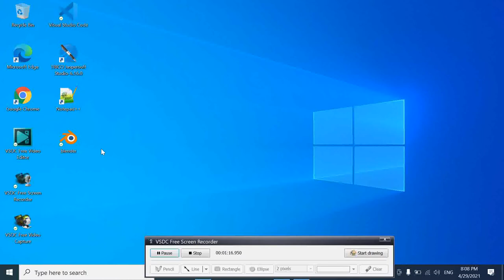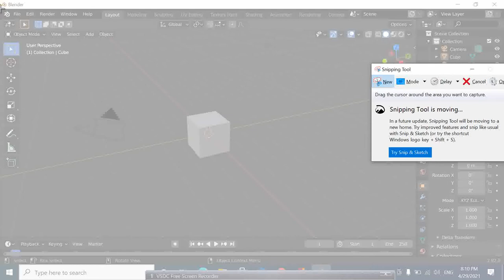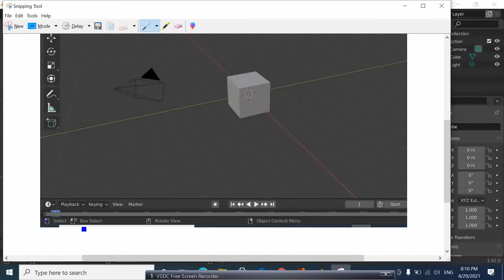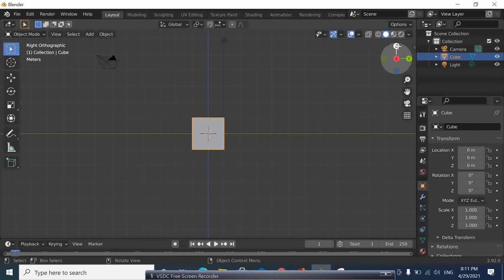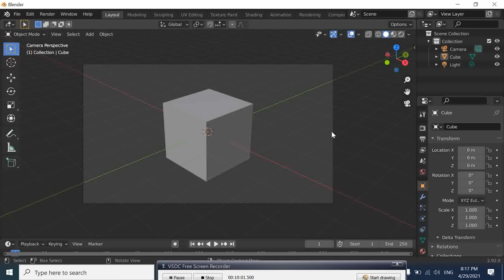Blender#001 Basic navigation for beginner in Blender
For beginner, I show you here how to do the first basic nagivation in Blender